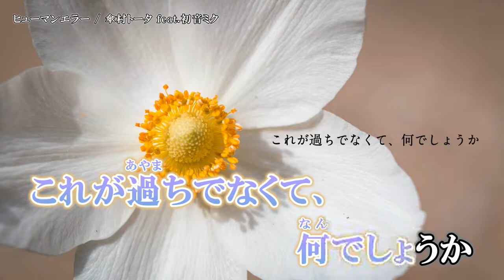【ニコカラ】ヒューマンエラー【Offvocal】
ヒューマンエラー　/ feat. 初音ミク　(傘村トータ 様)　のニコカラ動画です。

歌：初音ミク (vocaloid)
ｰｰｰｰｰｰｰｰｰｰｰｰｰｰ